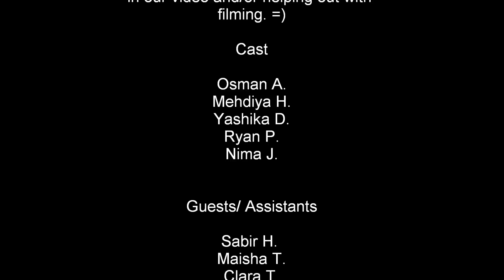"Bullying is Abuse"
A commercial we made at school for bullying awareness